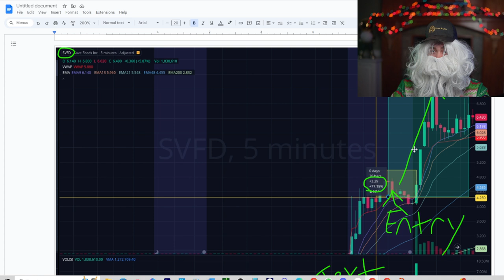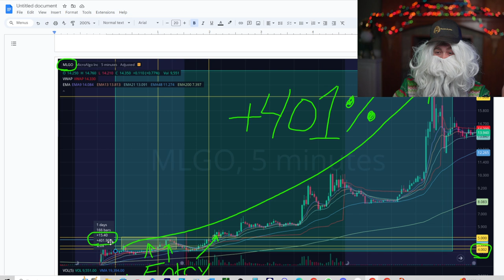When Lambo on NWBO? + How to Get Funded $260,000 + Day Trading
💪 Click this link now if you are a motivated man or woman looking to join our ELITE 90-Day Inner Circle Program and become a MASTER Trader in the next 90 Days

💸$5k-$100,000 Case Study: Learn how I turned a 5k portfolio to $100,000 in 9 months using the Breakout Trading Strategy + 5 Tips on how to get started using it NOW